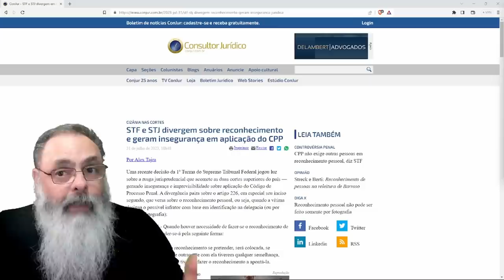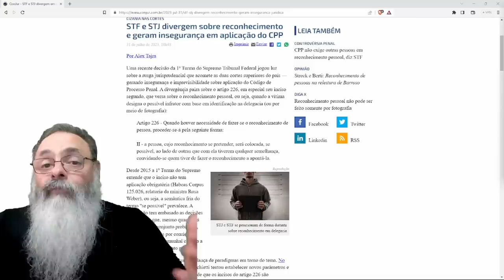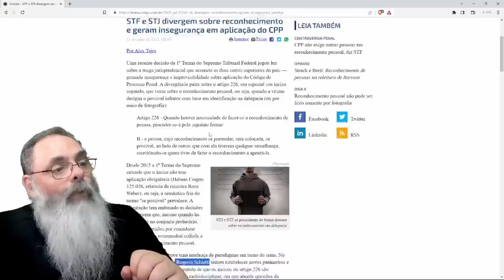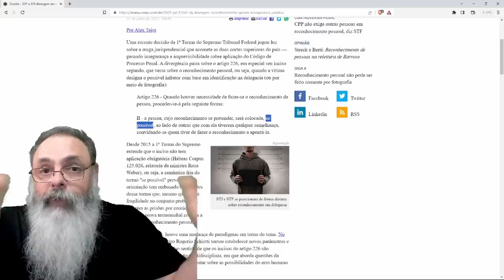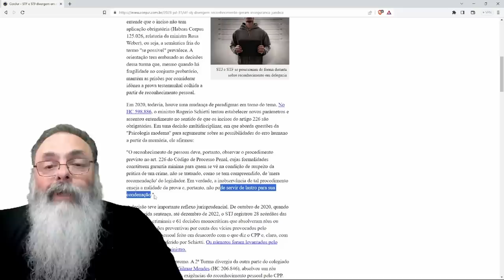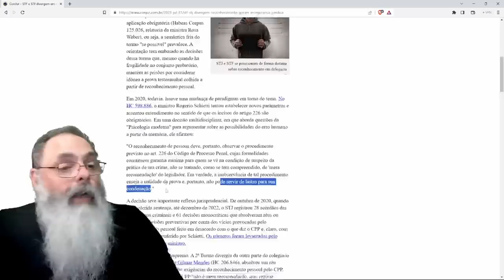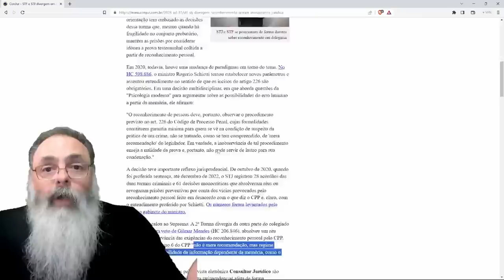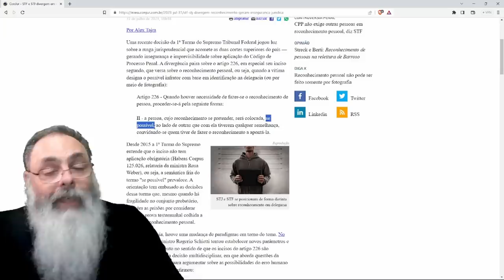STJ e STF MUDAM o ENTENDIMENTO sobre RECONHECIMENTO PESSOAL e vão LIBERAR um MONTE de ACUSADOS